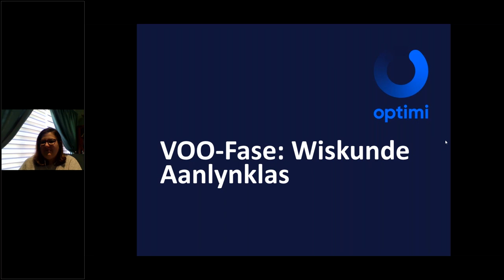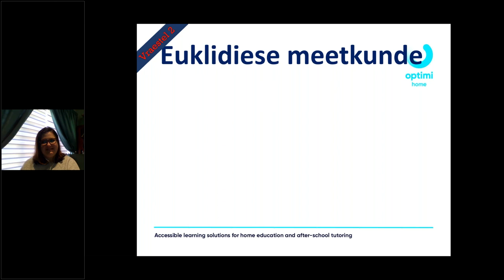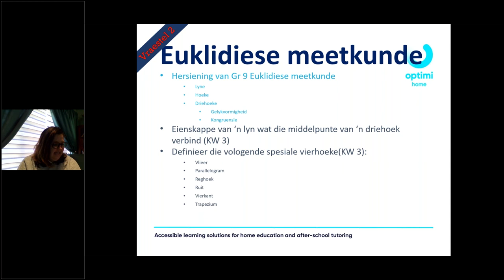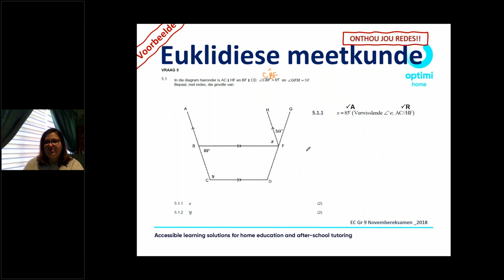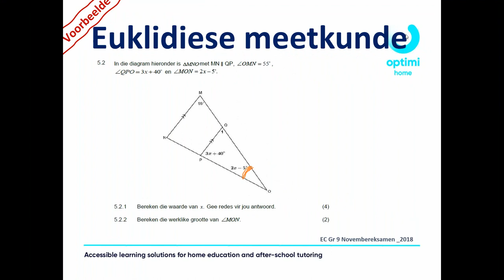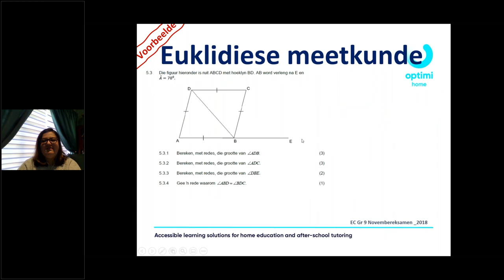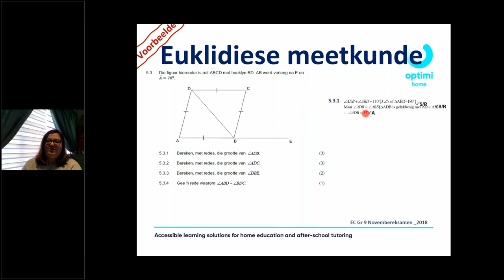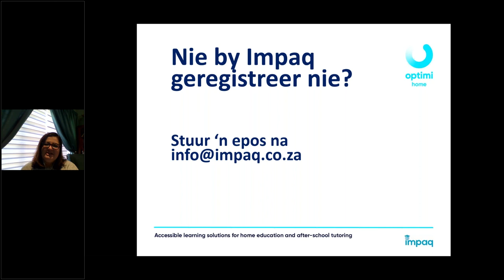Graad 10 Wiskunde - Euklidiese Meetkunde